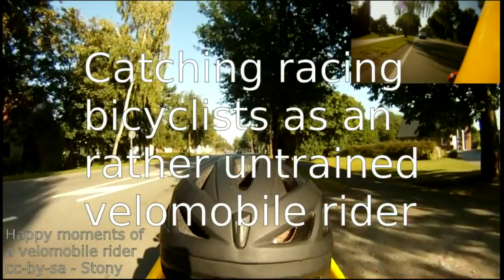Happy Moments of a Velomobile Rider #1 - NOW IN HD :D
My first video of (hopefully) many "Happy Moments" with my Velomobile Mango #087.

Sorry for the re-upload - had to be after I was able to render it in HD.